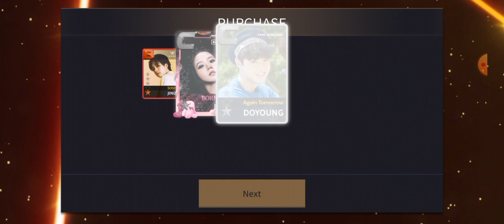[SuperStar YG] Purchasing & Completing BLACKPINK 'BORN PINK' Theme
trying to find Rosé card 😂😂